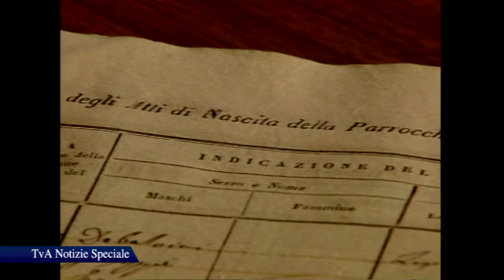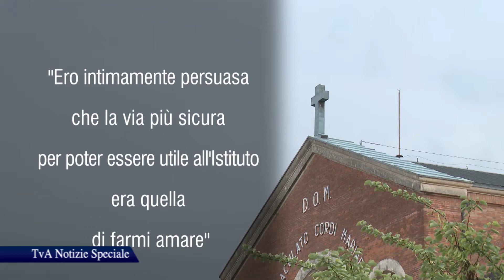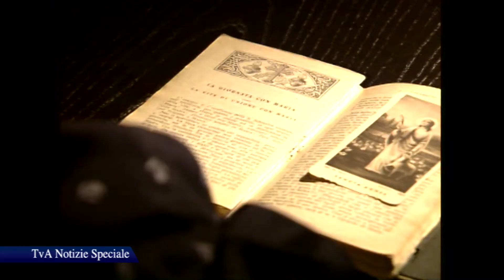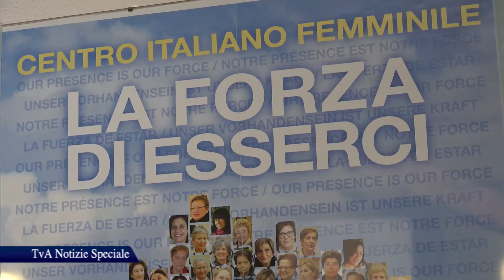STORIE VICENTINE DI SANTITA' - Speciale Pasqua 2107 - Terza parte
Sei racconti di beati e santi vicentini, con testimonianze inedite e di stretta attualità e contributi del Vescovo di Vicenza Beniamino Pizziol, sono al centro di questo Speciale Pasqua 2017. Viene qui proposta una riflessione sulla santità ordinaria cui è chiamato ogni cristiano e che trova origine, come sottolinea il Vescovo Pizziol, proprio nel Battesimo, nella Pasqua e nell’incontro con il Cristo Risorto.